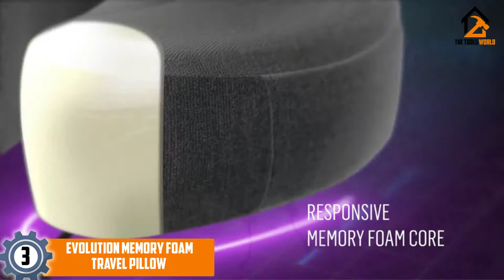Best Travel Pillows [Top 5 Picks]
▶️ In This video, We recommended the top 5 best Travel Pillows.

▶️ 5. Soft Velvet Inflatable Travel Neck Pillow.

▶️ 4. Compressible Inflatable Pillow.

▶️ 3. Evolution Memory Foam Travel Pillow.

▶️ 2. Inflatable Travel Pillow.

▶️ 1. Portable Memory Foam Neck Pillow With Carry Bag.

Are you Searching for the Best Travel Pillows? So now you are in the right place to get valuable info on Travel Pillows.

In this video, we shortlisted the top 5 Best Travel Pillows on the market in 2021. We made this list based on our personal opinion. After performing our research based on their price, quality, durability, brand reputation, and other related issues we ranked them with no particular request or influence.

We have tested each Travel Pillows and tried to include in-depth information on Travel Pillows in our Video which will be enough to fulfill all of your needs. We recommended The Top 5  Travel Pillows In this video. All of them are maintaining quality. If you want to buy Travel Pillows, we think this list will be very helpful to you.

We hope you like the Travel Pillows we selected for this year. If you have any questions related to the Travel Pillows which are listed here, please leave a comment down below and we will get back to you as soon as possible.